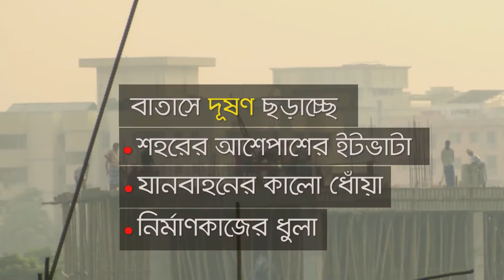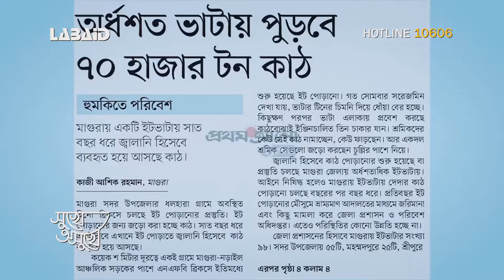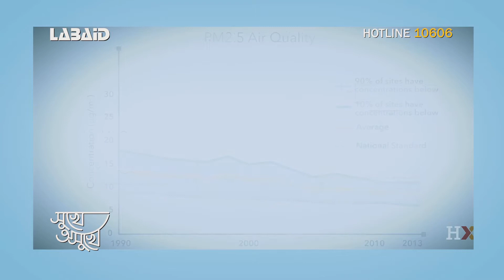বায়ুদূষণের অসুখবিসুখ অধ্যাপক ডা আলী হোসেন